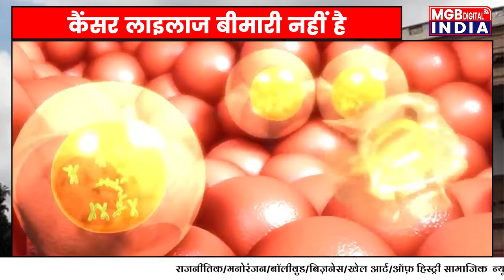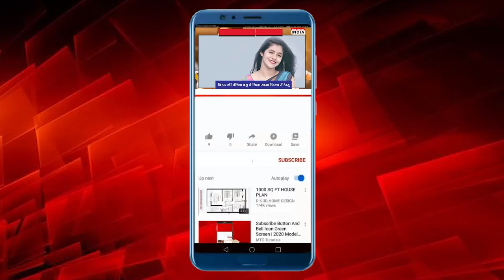NATIONAL CANCER AWARENESS DAY - 7 November 2022। Few simple lines on cancer awareness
आज चाहे हम कितने भी आधुनिक क्यों न हो गए हो। लेकिन यह बात सच है कि आज भी कई ऐसी चीजें हैं जिन पर हमारा कोई नियंत्रण नहीं होता और इन्हीं में से एक है 'कैंसर'।
नमस्कार आप देख रहे है MGB DIGITAL INDIA मैं हूँ दीपक और आज हम बात करेंगे एक खतरनाक बीमारी कैंसर की।

Content Writer:- BHARTI KUMARI
Anchor :- DEEPAK KUMAR